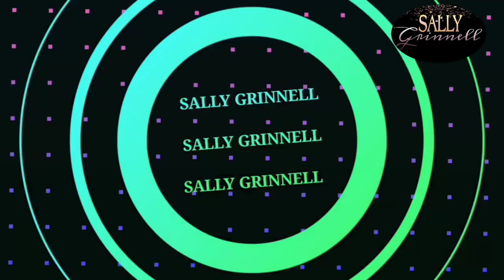How to set up audio, using V8 soundcard, mic condenser, speaker and android phone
Step by step how to set up my audio.. This is perfect for recording and livestream..